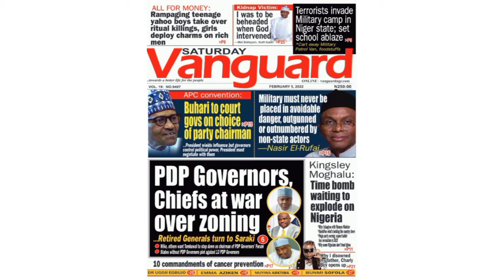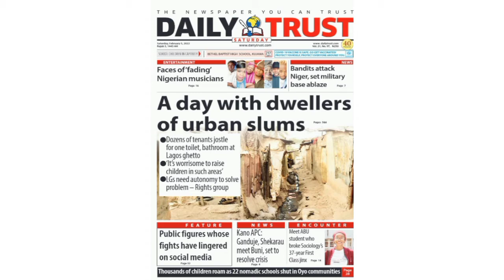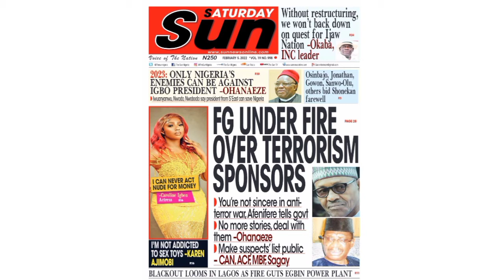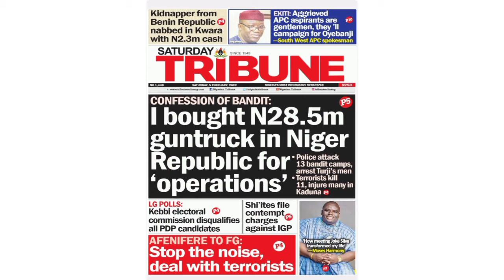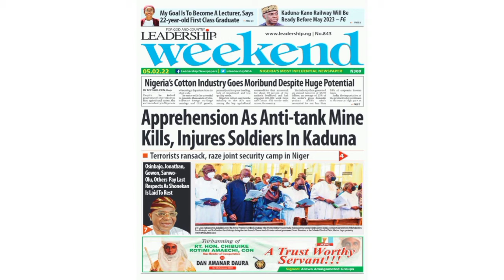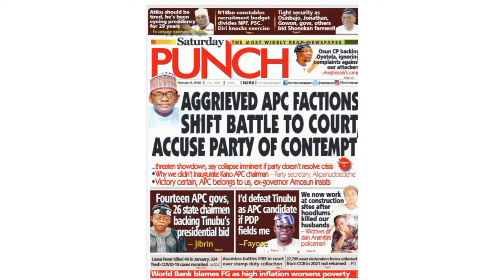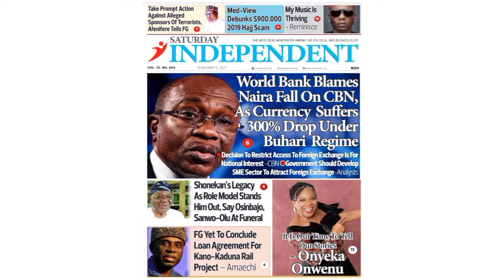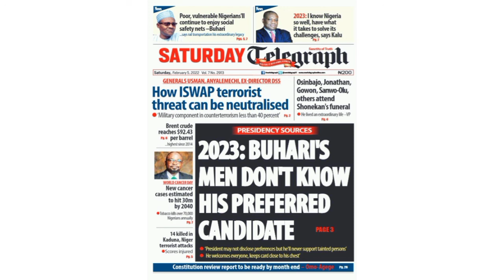World bank blames Naira fall on CBN as currency suffers 300%drop under Buhari regime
Sources:various newspapers